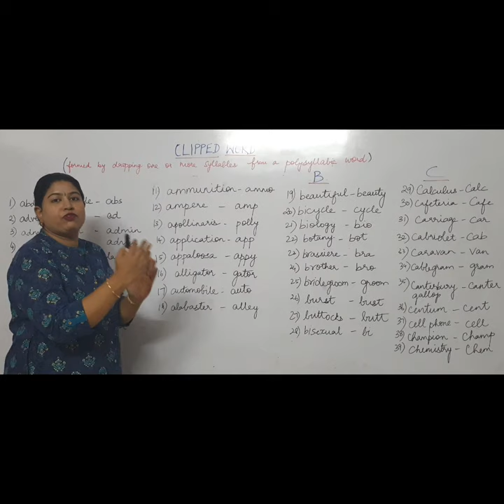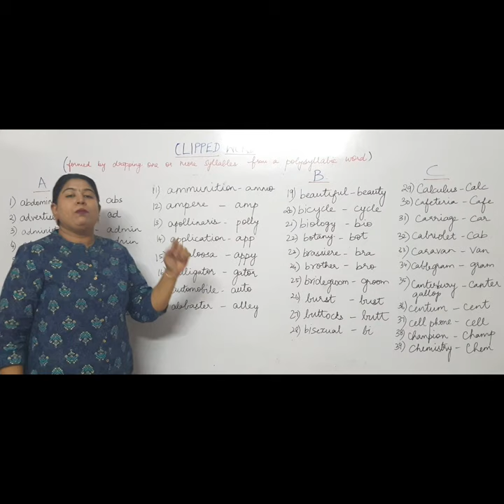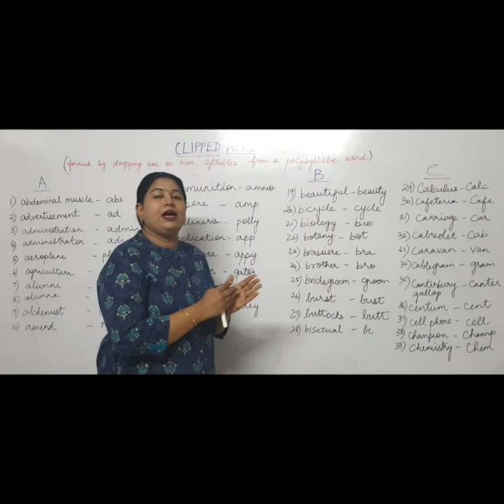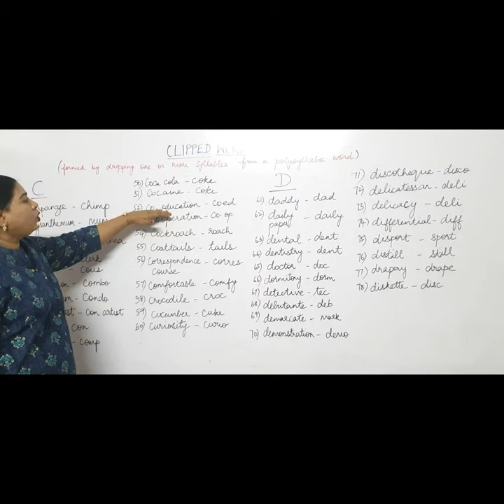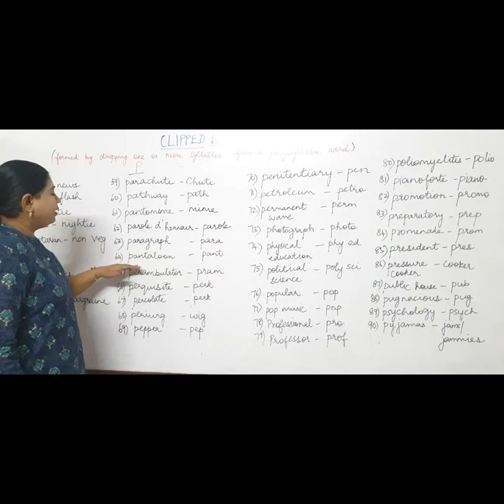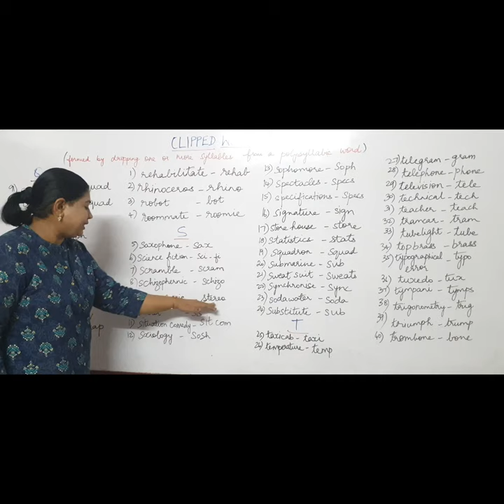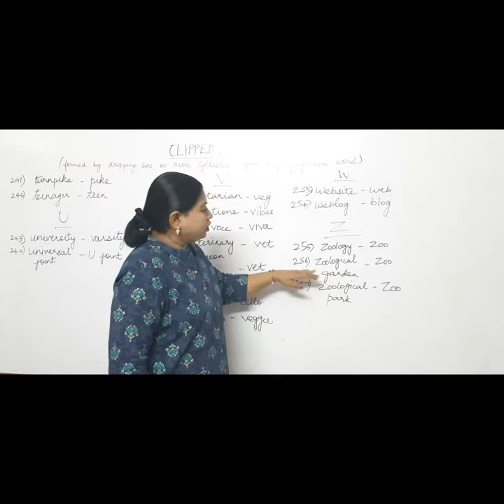English Skills/ Clipped words/tnpsc/tntet/Competitive Exams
12thstd#tnpsc#tntet#slet#11thstd#competitiveexams#bankexams